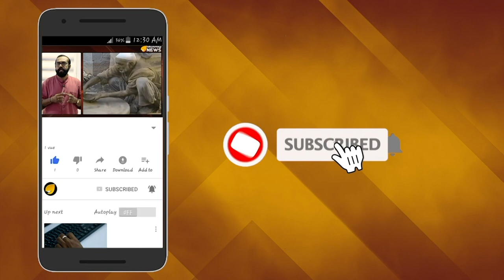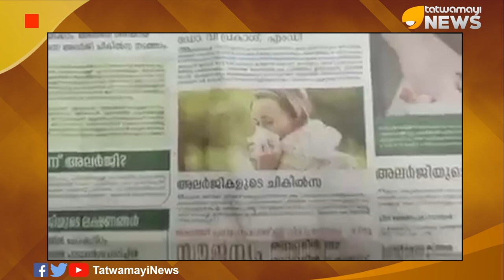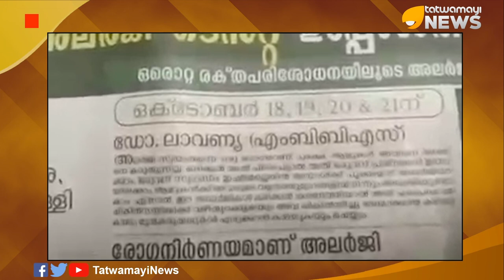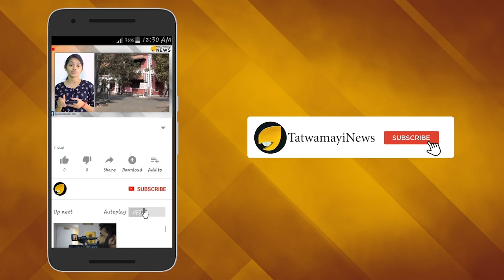പണത്തിന് മീതെ 'മഞ്ഞരമയും ' പറക്കില്ല - ഉഡായിപ്പ് പരസ്യങ്ങൾ ഇതിലേ...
കാശിന് വേണ്ടി എന്ത് കള്ള പരസ്യങ്ങളും  കൊടുക്കാൻ മടിയില്ലാത്തവർ ആണ്  കേരളത്തിലെ മുഖ്യധാരാ മാധ്യമങ്ങൾ ഒക്കെ.നിരവധി ഉദാഹരണങ്ങൾ നമുക്ക് ചൂണ്ടിക്കാണിക്കാൻ സാധിക്കും, അത്തരത്തിൽ ഒരു പരസ്യമാണ് ഇന്ന്  മലയാള മനോരമയുടെ ആദ്യ പേജിൽ പ്രസിദ്ധീകരിച്ചത്.